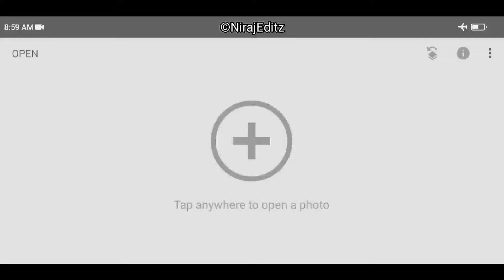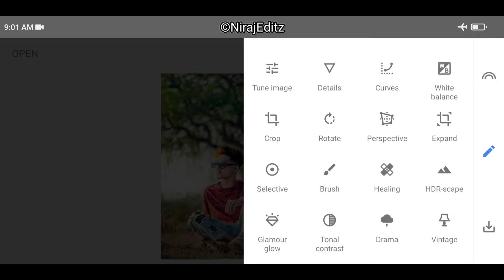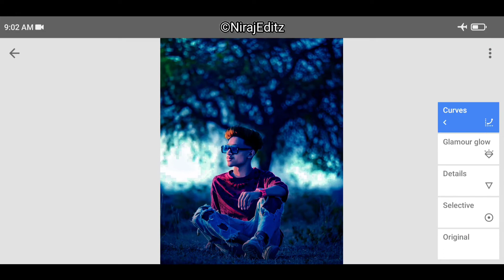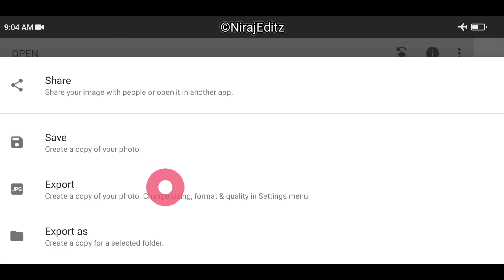HAIR Colour Change new Edit 🥵 | Viral photo editing Tricks in Snapseed App [Niraj Editz]